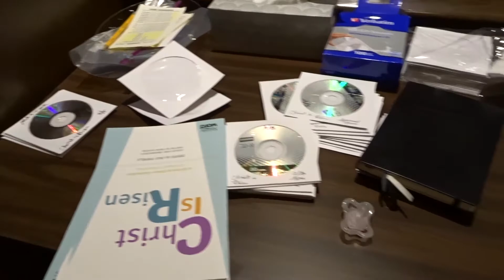WHAT'S IN MY DIAPER BAG | OLIVE JUICE VLOGS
Another day, another break from Target for Tyler! So we make the most of it by visiting a few of our favorite places.

▼ ▽ Links ▼ ▽